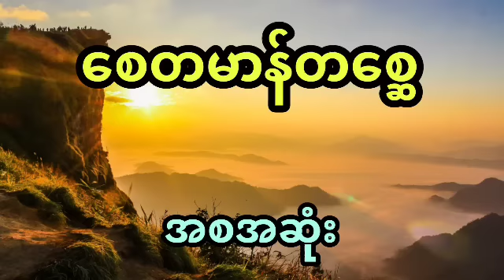နီမောင် နှင့် မိန်းကလေးတွေရဲ့ အသက်ကို နှုတ်တဲ့ နတ်မိစ္ဆာ (အစအဆုံး)